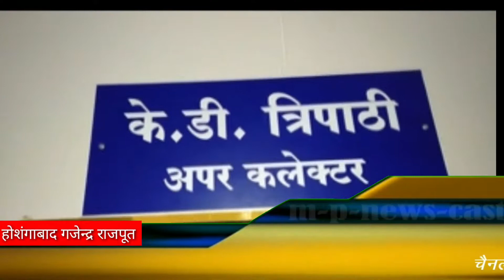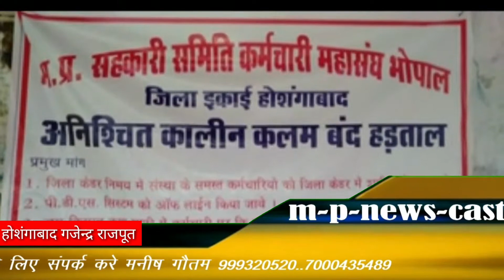रक्षाबंधन का त्यौहार गरीबों को नही बटेगा राशन होगी परेशानी अधिकारी कर्मचारी कलम बंद हड़ताल पर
एंकर होशंगाबाद प्रदेश में  चाहे  बीजेपी की सरकार रही हो  या  अब कांग्रेस की सरकार दोनों ही सरकारों ने  छलावा किया है  मामा के राज में  सिवाय आश्वासन के कुछ नहीं मिला तो वही  काका की सरकार में  मैं भी  अभी तक कुछ नहीं हो पाया है प्रदेश की कांग्रेस सरकार  अपने वचन पत्र को पूरा करें  हमारी जल्द से जल्द मांगो पूरा करे ।
अन्यथा  सेवा सहकारी समिति  बा  शासकीय  उचित मूल्य दुकान  से  राशन पानी  नहीं बटेगा तेज बारिश के चलते भी  आंदोलनकारी  अपनी मांगों को लेकर  पीपल चौक पर  कलम बंद  हड़ताल पर बैठे सेवा सहकारी समिति व शासकीय उचित मूल्य दुकान के  अधिकारी कर्मचारी।
 रक्षाबंधन का त्यौहार गरीबों को  इस माह   नहीं मिलेगा  राशन ।
 मध्य प्रदेश सेवा सहकारी समिति महासंघ भोपाल की जिला इकाई होशंगाबाद के कर्मचारियो ने प्रदेश सरकार के खिलाफ कलम बंद कर अनिश्चितकालीन हड़ताल पर बैठे हैं पोस्ट ऑफिस चौराहे के पास पीपल चौक पर अपनी 4 सूत्रीय मांगों को लेकर हड़ताल कर रहे हैं मुख्य मांगों में
( 01 )जिला केटर्स नियम में संस्था के समस्त कर्मचारियों को कैटर्स में शामिल किया जाये
( 02 )डीपी एस सिस्टम को ऑफ लाईन किया जाए
( 03 ) जय किसान ऋण  माफी योजना में कर्मचारियों पर की गई कार्यवाही निरस्त की जाए
(04 ) वर्ष 2014 के बाद की गई भर्ती में निकाले गए कर्मचारियों को वापस भर्ती किया जाए ।
कर्मचारियों की हड़ताल होने के कारण इस माह गरीबों को मिलने वाला राशन नहीं मिल पाएगा जिससे कई परिवारों का काफी परेशानियों का सामना करना पड़ेगा ।

बाईट 01 सुरेश वर्मा अध्यक्ष सेवा सहकारी समिति होशंगाबाद

बाईट 02 कमलेश सेवा सहकारी समिति होशंगाबाद

बाईट 03 केपी त्रिपाठी डिप्टी कलेक्टर होशंगाबाद

गजेन्द्र राजपूत
  होशंगाबाद